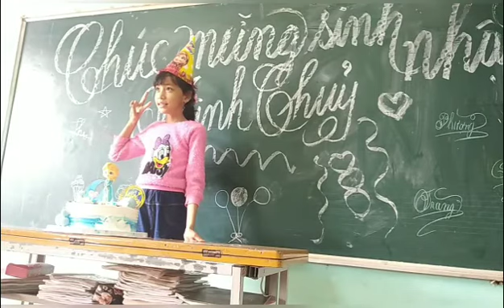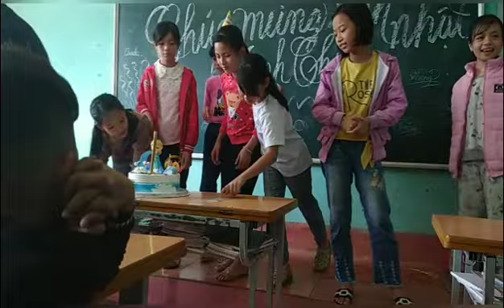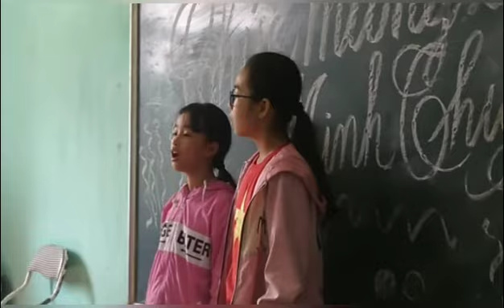tổ chức sinh nhật cho con gái tại trường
xin cảm ơn cô giáo và các bạn học sinh lớp 5 c trường tiểu học Ngọc Quan đã tổ chức sinh nhật cho em Mình Thủy